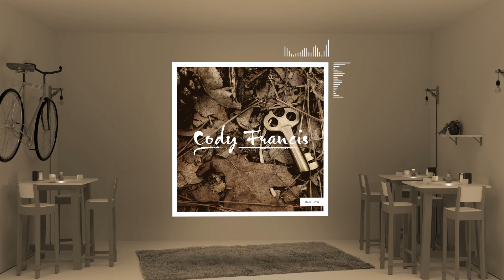Cody Francis - Rare Love